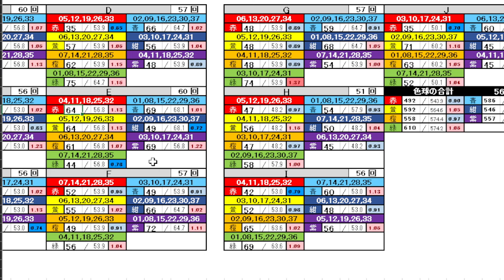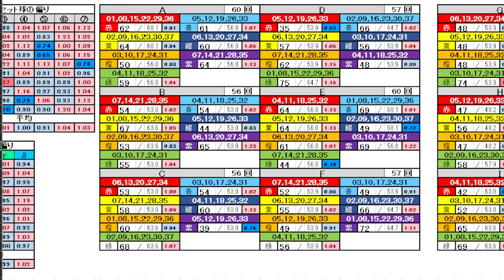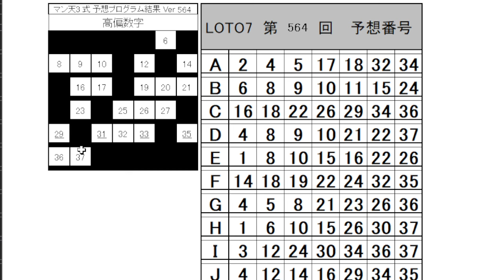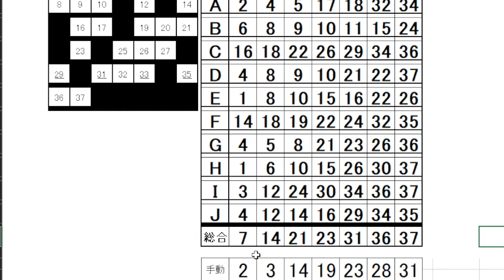【ロト７】第 564 回 予想 (2024年3月1日抽選)